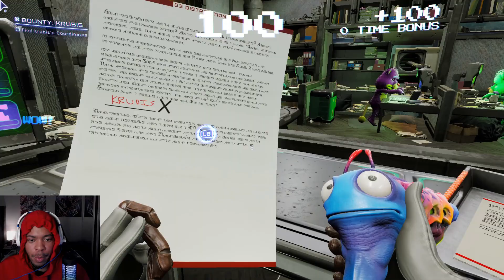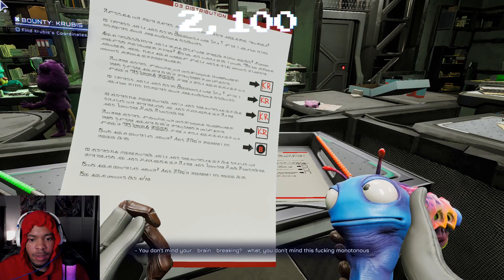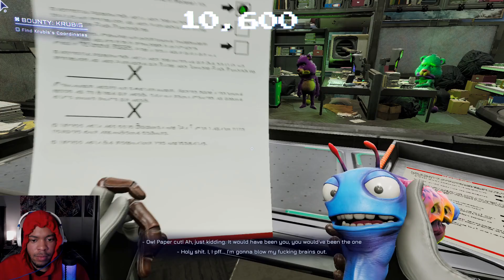ON THE HUNT FOR KRUBIS!!! | HIGH ON LIFE EP 2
Welcome back to the channel where we start a new series!!! High on Life has been on my list of games to play and we finally here!